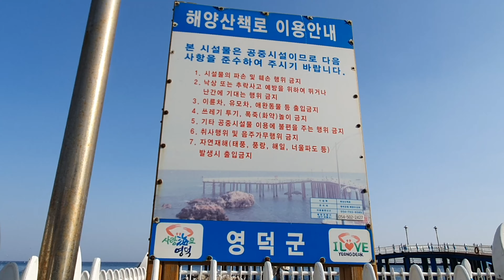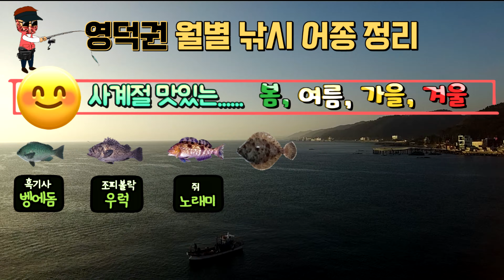동해, 바다낚시 (삼사방파제) 학꽁치, 볼락 낚시포인트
󰀻󰀻󰀻다른 장소를 보시고 싶다면󰀻󰀻󰀻